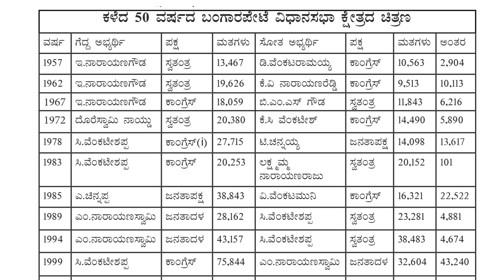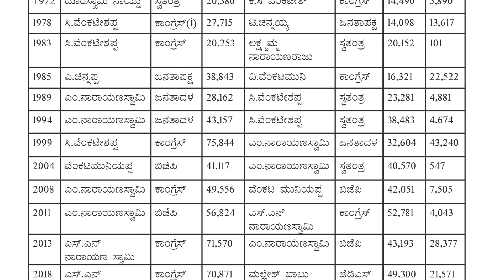ಬಂಗಾರಪೇಟೆ ಎಸ್‌ಸಿ ಮೀಸಲು ಕ್ಷೇತ್ರ: ಕಾಂಗ್ರೆಸ್ ಒಳಜಗಳದ ಲಾಭ ಪಡೆಯಲು ಜೆಡಿಎಸ್, ಬಿಜೆಪಿ ಪೈಪೋಟಿ- ಜಯ ಯಾರಿಗೆ?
ಕೆ.ಸಿ ರೆಡ್ಡಿಯವರು ಮೈಸೂರು ಪ್ರಾಂತ್ಯದ ಮೊದಲ ಮುಖ್ಯಮಂತ್ರಿಗಳಾಗಿದ್ದಾಗ ಅವರು ಬಂಗಾರಪೇಟೆ ಕ್ಷೇತ್ರದಿಂದ ಆರಿಸಿಬಂದಿದ್ದರು. ಸಾಮಾನ್ಯ ಕ್ಷೇತ್ರವಾಗಿದ್ದ ಬಂಗಾರಪೇಟೆಯನ್ನು 1967ರಲ್ಲಿ ಬೇತಮಂಗಲ ವಿಧಾನಸಭಾ ಕ್ಷೇತ್ರಕ್ಕೆ ಸೇರಿಸಲಾಗಿತ್ತು. 1972ರವರೆಗೆ ಸಾಮಾನ್ಯ ಕ್ಷೇತ್ರವಾಗಿದ್ದ ಬೇತಮಂಗಲವು ಆನಂತರ ಪರಿಶಿಷ್ಟ ಜಾತಿ ಮೀಸಲು ಕ್ಷೇತ್ರವಾಗಿ ಬದಲಾಯಿತು. 2008ರಲ್ಲಿ ಬೇತಮಂಗಲವನ್ನು ಬಂಗಾರಪೇಟೆಯ ಪ.ಜಾ ಮೀಸಲು ಕ್ಷೇತ್ರವನ್ನಾಗಿ ಮರು ವಿಂಗಡನೆ ಮಾಡಲಾಗಿದೆ.